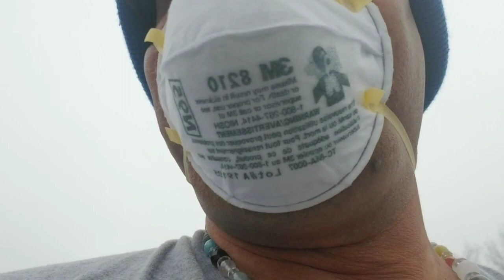Shopping Video During Coronavirus March 23, 2020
shopping During Coronavirus